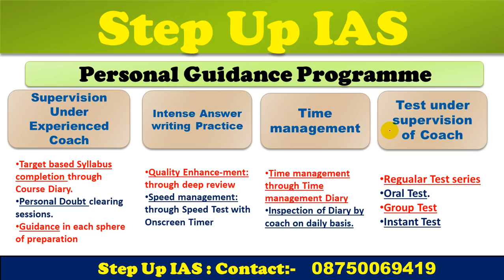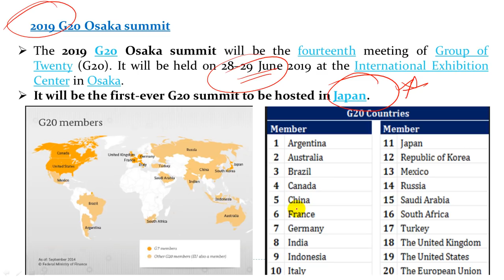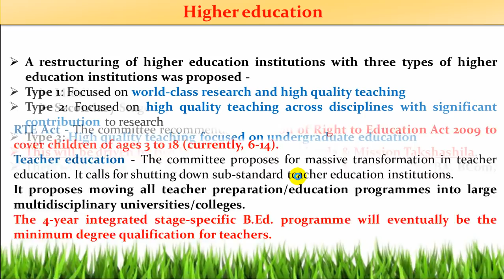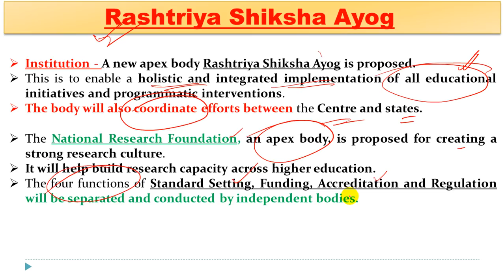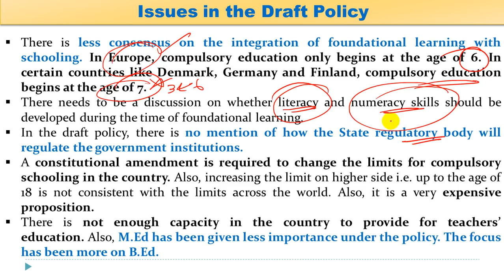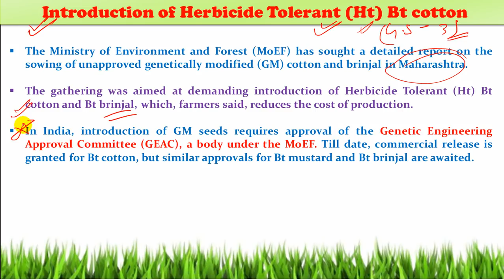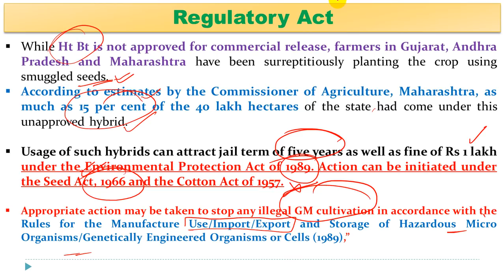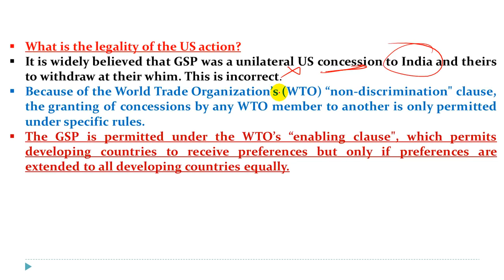11th june 17th June 2019 - 10th June 2019 The Indian Express ,The Hindu and PIB Current Affairs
The Indian Express News Analysis & PIB discussion is very important for those who are wacthing our The Indian express editorial and also for those who are preparing for various exams such as ias /pcs ssc banking and other govt exams.This is in-depth anlysis from both pre as well as mains exam.